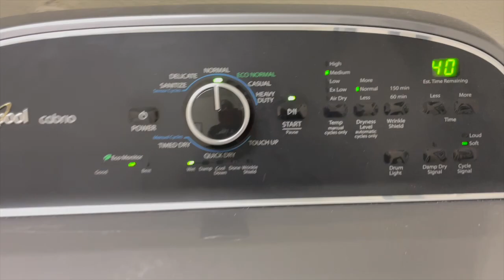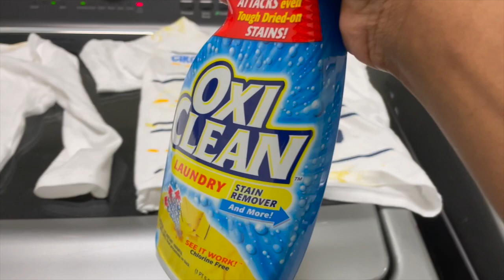*NEW* EXTREME LAUNDRY MOTIVATION | NEW PRODUCTS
EXTREME LAUNDRY ROUTINE & LAUNDRY MOTIVATION

Hey Frands!  Welcome back to another motivational laundry routine. Today I will be showing you my Realistic EXTREME ALL DAY LAUNDRY ROUTINE  & LAUNDRY MOTIVATION.   I will also be testing out a few new products to see if I like them.  I hope that this video gives you all the motivation that you need to tackle those piles of laundry. Here on my channel my goal is to keep it as real as possible in hopes to inspire those who have to juggle the comings and goings of everyday life.  I am a work from home mom and things can and do get quite hectic.  No matter what, keep pushing, you've got this.  Now let's WASH, DRY, FOLD & REPEAT!!!

folding motivation
laundry motivation 2021
fold with me
laundry motivation 2021
ultimate laundry motivation loads of laundry motivation relaxing laundry day motivation
homemaking extreme laundry motivation 2022 laundry motivation 2021 ultimate laundry motivation loads of laundry motivation extreme laundry motivation 2020